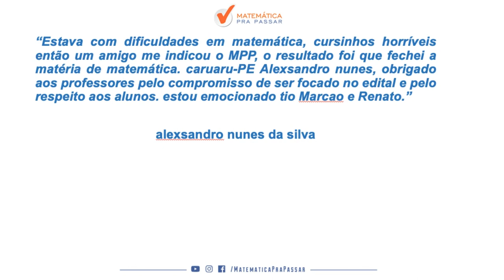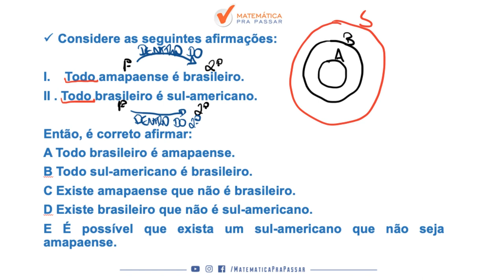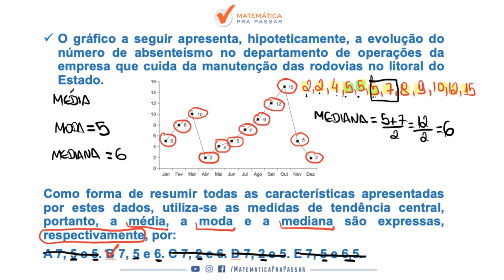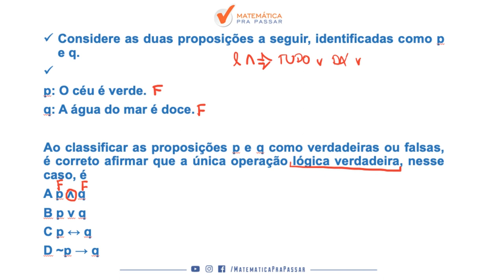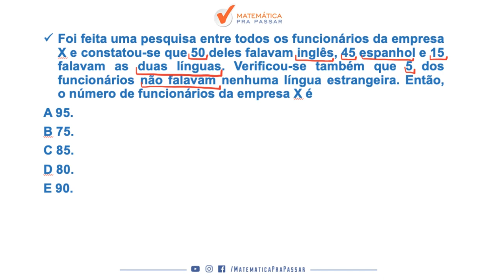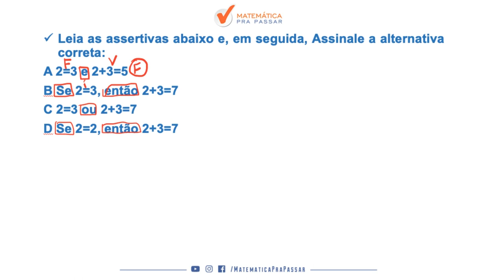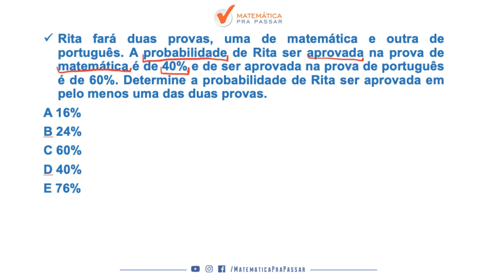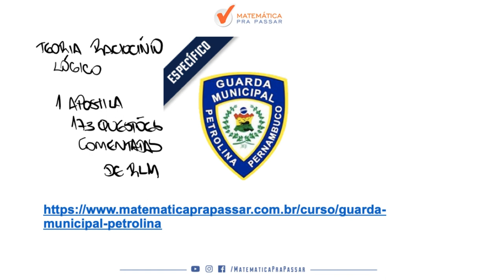CONCURSO GUARDA PETROLINA: DICAS MATADORAS PARA GABARITAR RACIOCÍNIO LÓGICO.[2019]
Nessa  AULA  de Raciocínio lógico para a GUARDA MUNICIPAL DE PETROLINA, nosso professor, Renato Oliveira, ensina dicas matadoras para gabaritar o Raciocínio Lógico  da banca IDIB com o MÉTODO MPP.